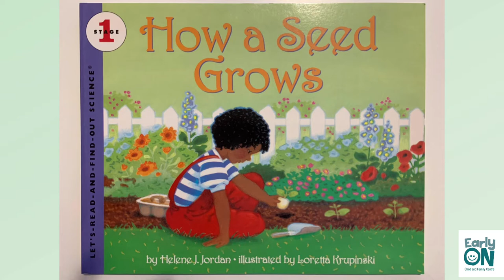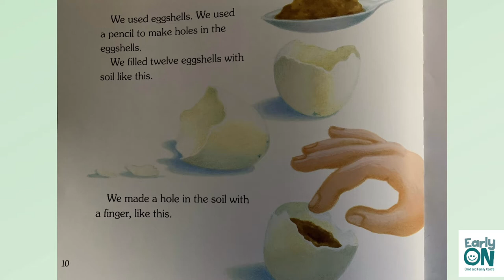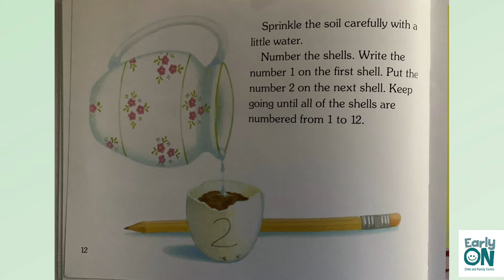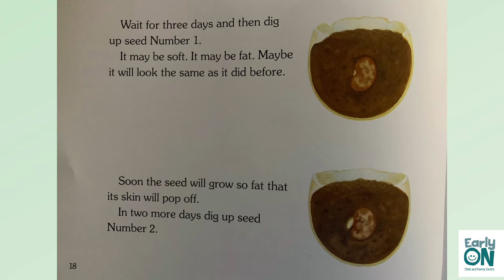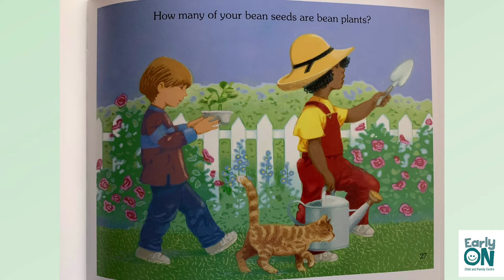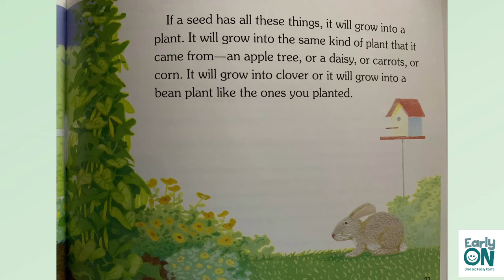Little Scientist: Episode 2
We are going to explore the magic of seeds. We will be learning about how they grow by singing a song and reading a book together!
There is also a simple experiment that you can do at home with your children.

Facilitator:
Suyeon Sophia

Materials:
A planting pot or Recycled materials that can replace the planting pot (eg. Egg carton, milk carton, eggshells…etc)

Fruits and vegetables that have seeds inside.
- In this video, there will be a tomato, avocado, pepper, and melon.
Potting soil

Book
Waddell, H. (1992). How a seed grows. New York: HarperCollins Children’ Books.